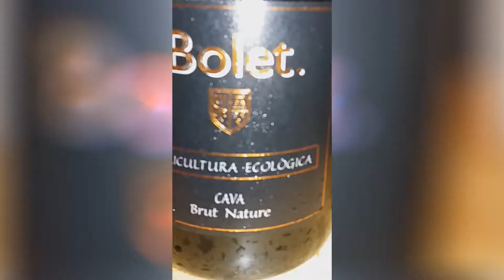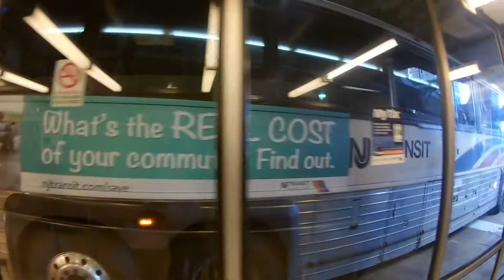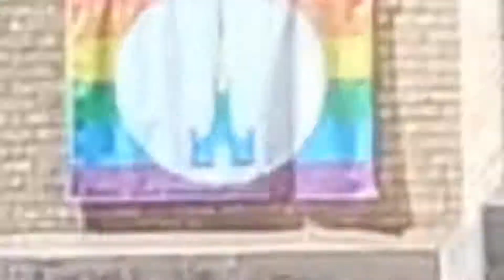Vlog'in EUA: Canada Day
Meme madness